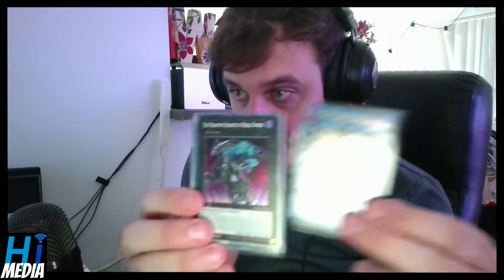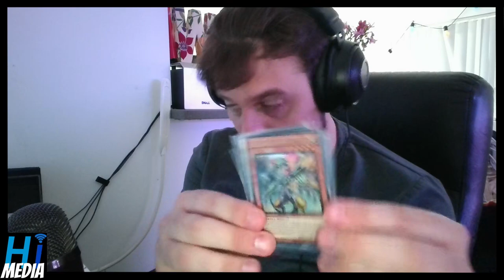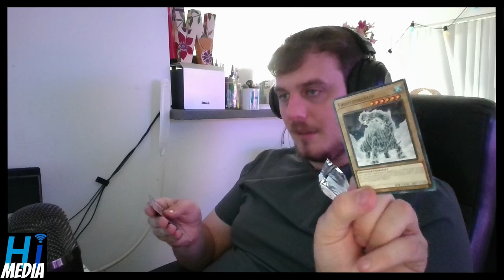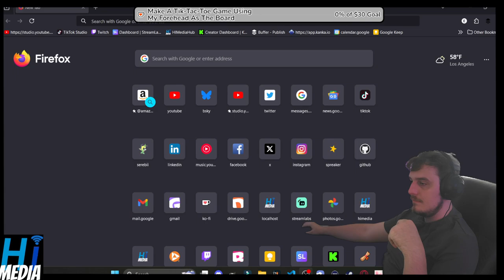Lets Open A Gift From A Viewer